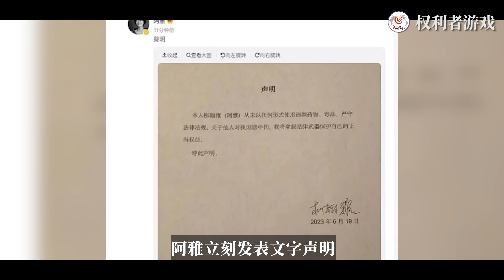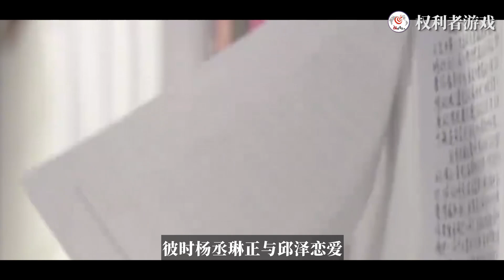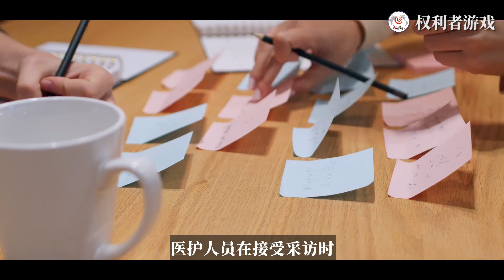强行扒光蹂躏17岁少女，拍下裸照贴在墙上日夜发泄！狂爆13名大咖黑料！大小S吓尿求饶，吴宗宪断绝关系，阿雅紧急否认！黄子佼掌握了多少黑幕？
内容均为本频道制作，严禁搬运，版权侵权追究一切权利。 6月19日凌晨5点，一名女性在社交网络上控诉，多年前，一位已婚男主持曾对17岁的自己进行过性骚扰。
之后，另一位女性受害者发声，称自己也在2013年遭受过该男主持的骚扰。虽然她们并未指名道姓，但所有线索都指向了台湾知名主持人黄子佼。
在扑面而来的质疑声中，中午12点，黄子佼在社交网站上道歉。
他先后发布三条视频，向受害者与家人认错。与此同时，让人没想到的是，除了道歉，他还接连揭露13名台湾艺人的丑闻。
其中包括指控大小S、以及她们的好友柳翰雅多年前曾吸毒；主持人吴宗宪爱情观混乱、欠钱不还；贾姓女艺人曾经追求过自己等。